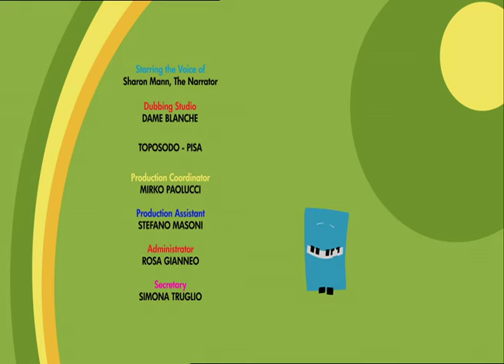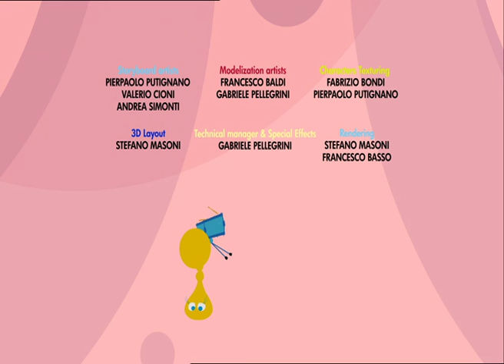TARATABONG - EP34 - a bad day in taratabong!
Today the weather is cloudy in Taratabong. Trumpee, Snaree and Pino are playing and walking. Trumpee is in a bad mood, he drags his feet and plays reluctantly. Suddenly, he stumbles on a stone, falls on Snaree et makes a strange move to regain balance. Snaree and Pino laugh. Trumpee is offended, he starts sulking and refuses to continue to play, even the narrator can't convince him to play. Annoyed by Trumpee's behavior, Snaree and Pino start sulking as well and also refuse to play. The walk is interrupted. In the same time, The sky is getting darker and we can hear a distant sound of thunder.